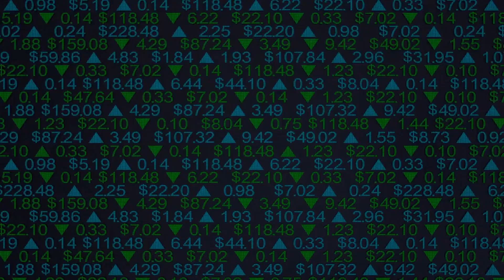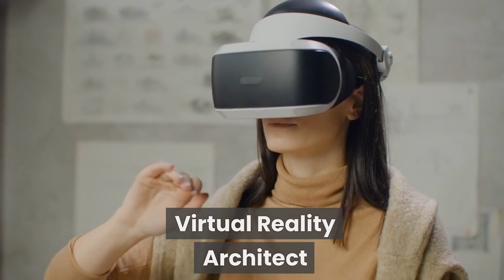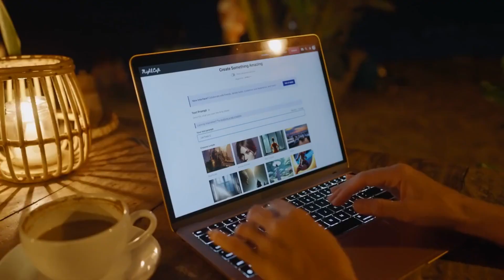AI Will DESTROY 300 million Jobs - Why AM I not WORRIED?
Join us on a captivating journey into the evolving world of Artificial Intelligence and its profound impact on our work and global economy. Discover mind-blowing statistics: Did you know that 60% of the jobs we perform today didn't even exist 85 years ago? 📊

Dive into groundbreaking insights from a report by Goldman Sachs, revealing how AI could potentially reshape the job landscape by replacing 300 million jobs worldwide. But don't worry, there's more to the story! Uncover the truth about partial job automation and how many roles will adapt, not disappear, with the emergence of AI. 🤖

Prepare to be amazed by historical trends that show job displacement by automation has historically given rise to new roles, driving long-term employment growth. Explore the past and present: 60% of today's jobs weren't even around in 1940, highlighting the transformative power of technology-driven job creation. 🚀

Get ready for a thrilling revelation: AI isn't just a buzzword; it's a driving force behind a potential 7% surge in the global GDP, equivalent to a staggering $7 trillion boost! 📈 The future of AI is bright, with market estimates reaching $150 billion, sparking unprecedented growth and innovation.

From AI Ethicists shaping responsible AI systems to Virtual Reality Architects crafting immersive experiences, these roles will redefine our relationship with AI-powered technologies. Don't miss out on the game-changing insights that await you!

Join us on this transformative journey as we delve into the future of work and the incredible potential of the AI revolution. The future is now, and you won't want to miss a single update! 🚀🔥